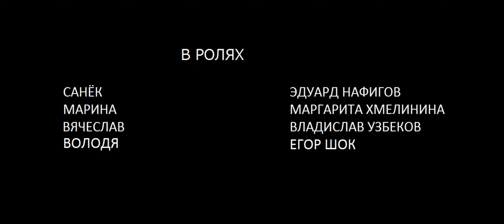ШиZгород. 2 сезон. 8 серия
Жанры: драма, фантастика, трэш, комедия